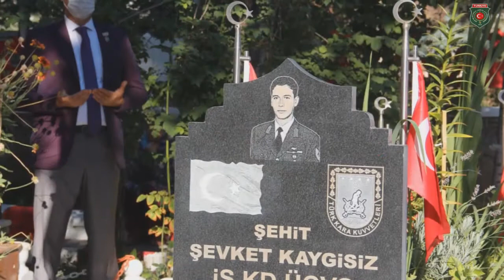Şehit İstikam Kıdemli Üst Çavuş Şevket Kaygisiz Kabri Başında Anıldı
Türkiye Harp Malulü Gaziler, Şehit Dul ve Yetimleri Derneği Kırıkkale Şubesi olarak düzenlediğimiz Şehitlerimizi Şehadet yıl dönümlerinde kabirleri başında anma programlarımız çerçevesinde;
Hakkari Dağ ve Komando Tugay Komutanlığı emrinde Görev yapmakta iken 29 Temmuz 2005 tarihinde park halindeki sivil aracın pkk terör örgütü üyeleri tarafından patlatılması sonucu Şehitlik mertebesine ulaşan İstikam Kıdemli Üst Çavuş Şevket Kaygisiz kardeşimizi Şehadetinin 15. yılında Şehitliğimizde kabri başında Şehit Cami İmam Hatibi İsa Erkoç tarafından okunan Kuran ve yapılan dualarla  anıyoruz.
Türkiye Harp Malulü Gaziler,Şehit Dul ve Yetimleri Derneği Kırıkkale Şubesi olarak Şehidimiz Şevket Kaygisiz kardeşimizi Şehadetinin 15.yılında;
Bu vesile ile de bütün Şehitlerimizi bir kez daha  anıyor,Kaygisiz ailemize ve tüm Şehit ailelerimize sabır başsağlığı diliyoruz.